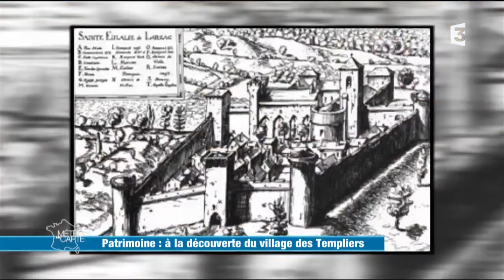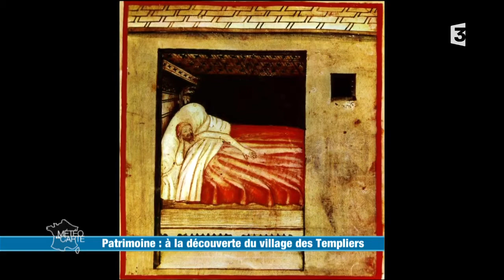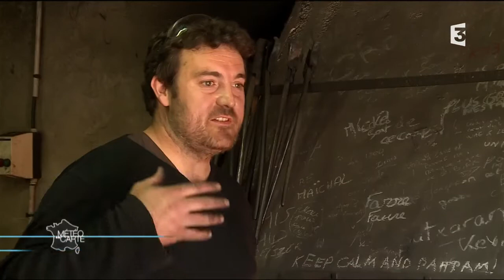À la découverte du village des Templiers - Météo à la carte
Direction l’Aveyron pour découvrir un petit village typique de la région : Saint-Eulalie-de Cernon. Pendant 600 ans, il a été le fief des Templiers. Leur commanderie est aujourd’hui un bâtiment qui témoigne de l’histoire de ses moines-soldats.